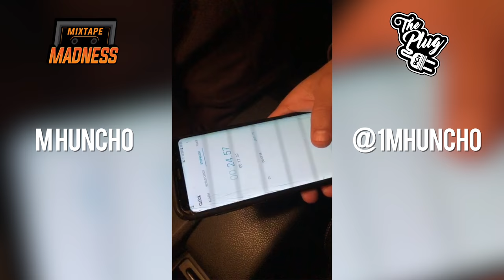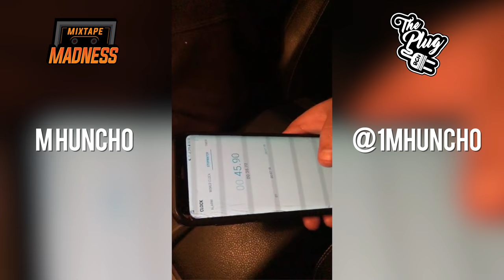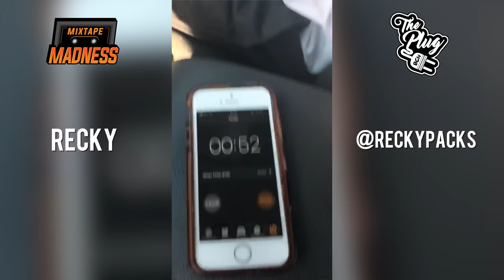The Best of the BillItInAMinute Challenge